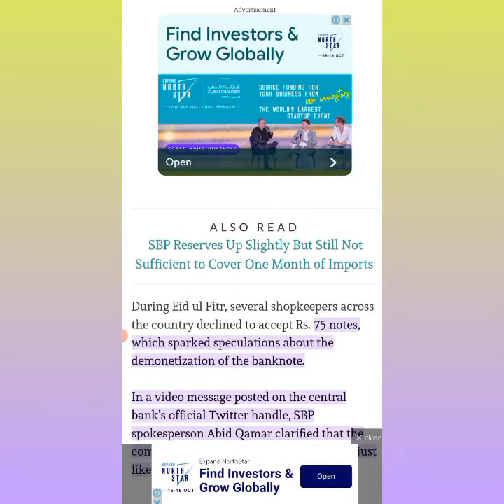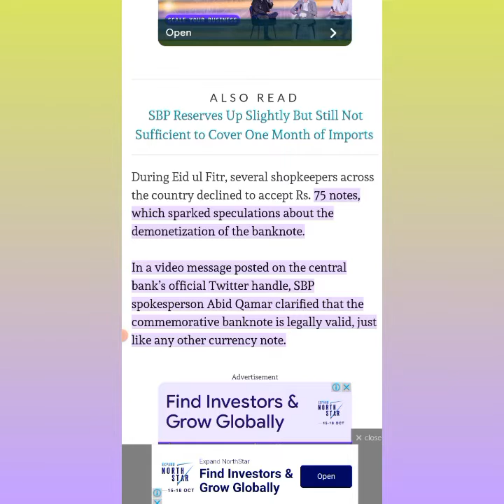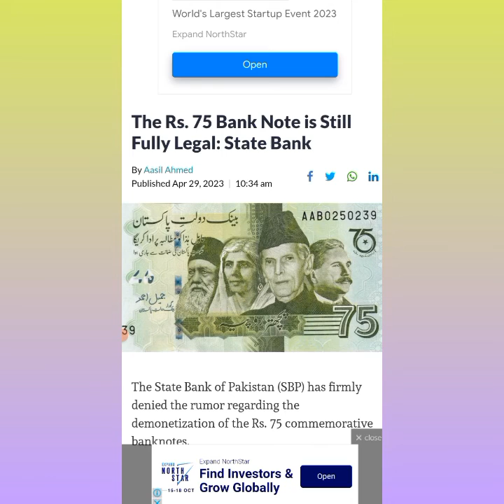New update News about 75 Rs Note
aslamo Alaikum  this vedio about new update of 75 rs note
rs 75 note valid no expiry date mention
statbank statement
75 note valid
valid this note
use for every purpose